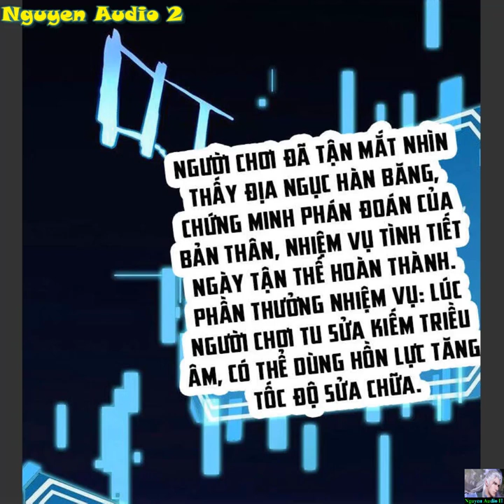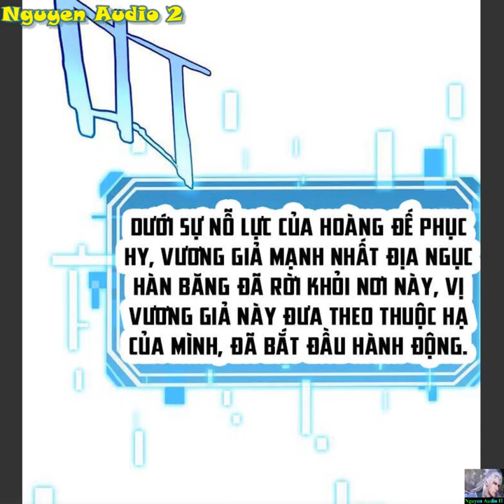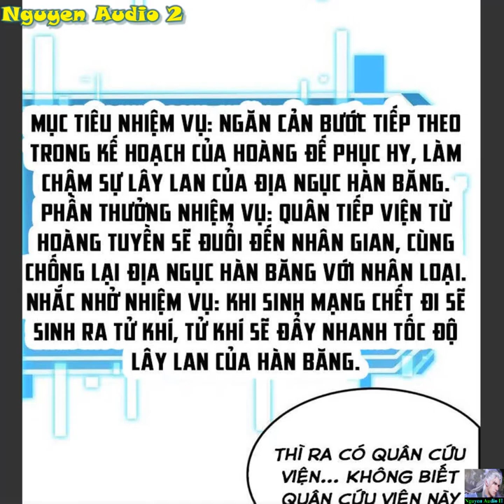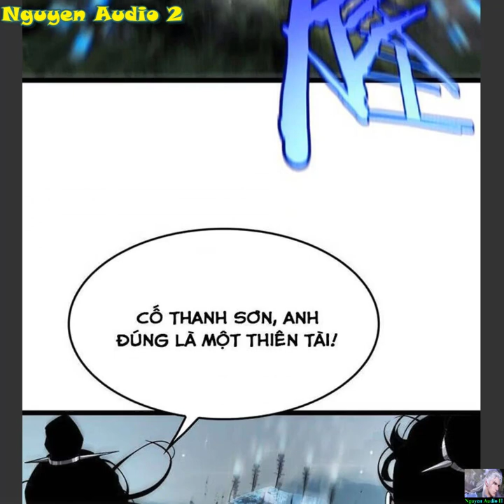Chư Giới - Tận Thế Online Tập 209-210|Yêu quái xâm nhập tiêu diệt con người thế giới dần tận diệt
Khi ngày tận thế đến, Cố Thanh Sơn đã thoát khỏi thời gian và không gian một mình trong bóng tối tuyệt vọng này, và quay trở lại thế giới trước khi nó sụp đổ, quyết tâm thay đổi số phận của mình. Nhưng theo thời gian, anh dần nhận ra rằng kết thúc không đơn giản như vậy.